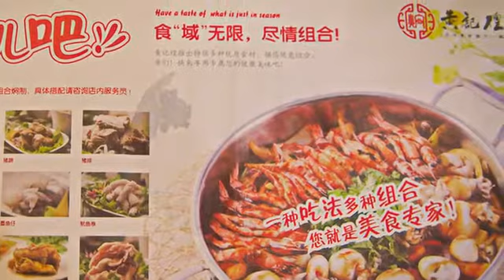[工業園區] 黃記煌三汁燜鍋(圓融星座店) (美食)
中式料理的烹製手法多如牛毛，以燜這道技術來說，黃記煌三汁燜鍋可謂箇中好手。這家餐廳的燜鍋在各個層面都做足功夫，底油精選天然中草藥做為原料，經古法熬製數日而成，是美味的根基；店家取用枸杞、紅棗等五顏六色、味性和諧的十種食材，製作成能誘引主料鮮味與營養的底料，而主料則結合蔬菜和肉類，將各種海陸美食融於一鍋，如牛三寶、香辣鯰魚、鹹鮮三菌、素什錦等多種鍋品，每一種都是食材精華的凝聚，不僅要讓顧客吃得開懷爽暢，也要使身體能充分吸收均衡的營養。